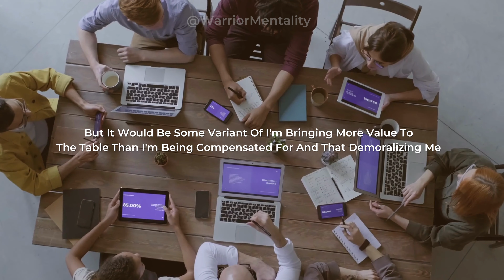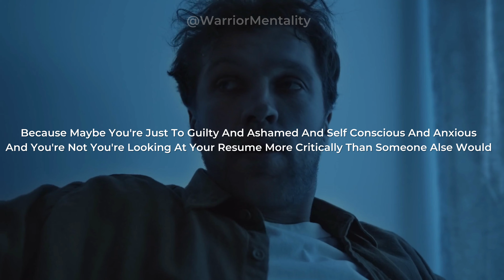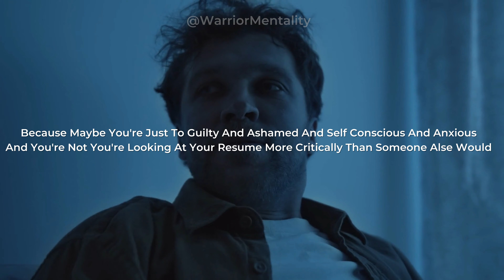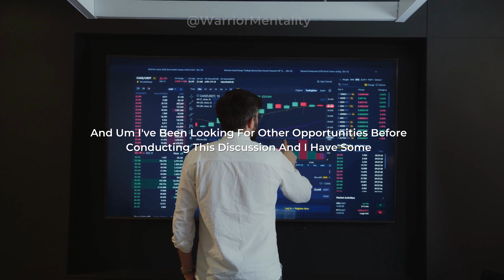Life Changing Career Advice | Jordan Peterson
A lot of people nowadays keep wondering how to be the best at their job and dont understand that their job might not suit them, in this video Jordan Peterson give a solution to that problem and offers a practical advice.